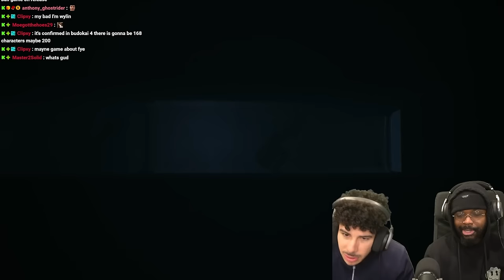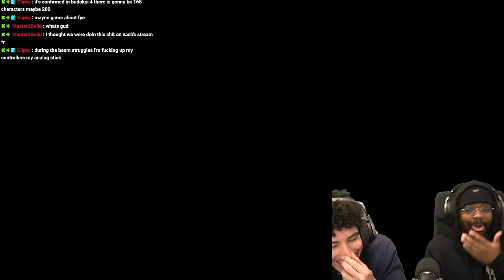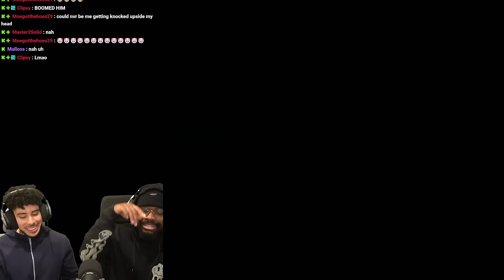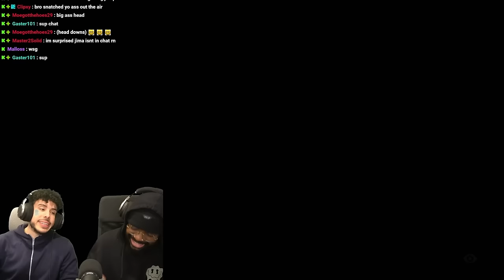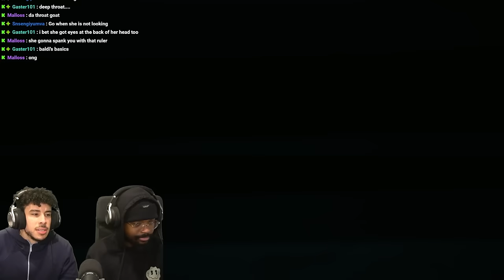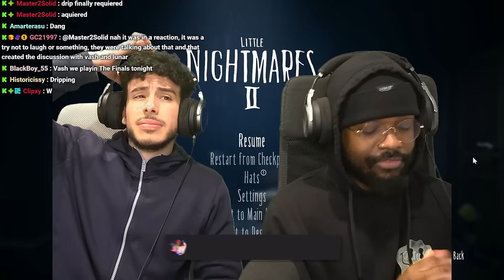DNA Plays Little Nightmares 2 FOR THE FIRST TIME (PART 1)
DnA Plays Little Nightmares 2 for the first time!
This is a sequel to Little nightmares 1. We play as Mono who is the main character in this game. He becomes SIX's partner.